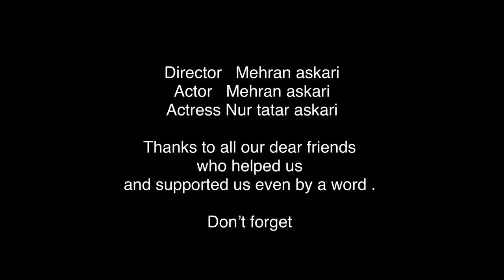Works championships preparation nur tatar mehran askari